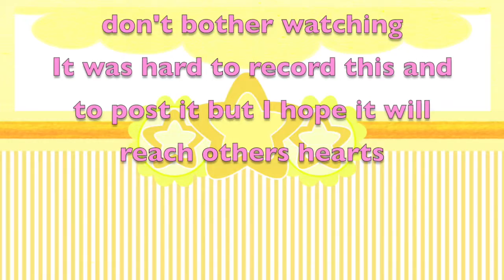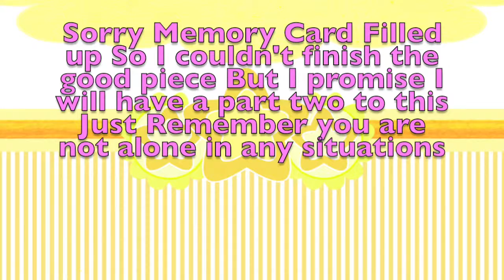Motivational Video-when life is too tough with struggles/ How Disneyland change my life Part 1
This is part one of my motivation video for people out there that are struggling... I'm just talking about my struggles that lead to my suicidal thoughts and how DisneyLand had a helping hand to prevent it